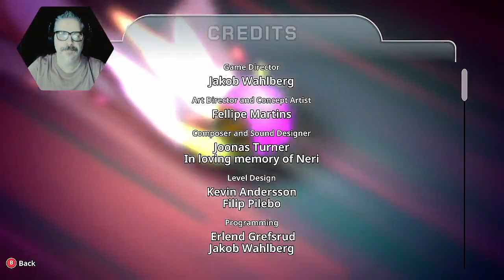One Man Ramble : Go Mecha Ball